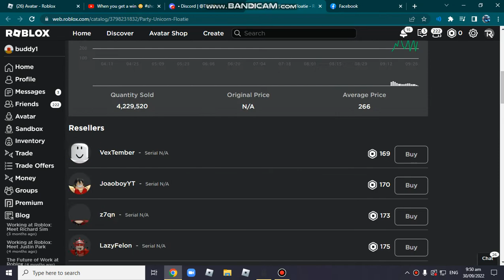why is this free item a limilted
uh oh